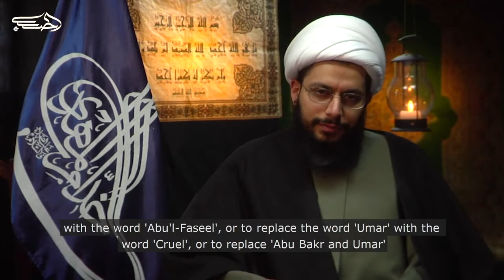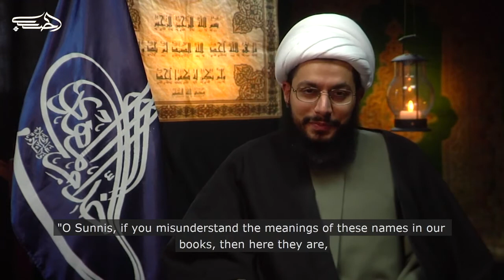Classical Shia Scholar Insults Abu Bakr - Sheikh Yasser al Habib